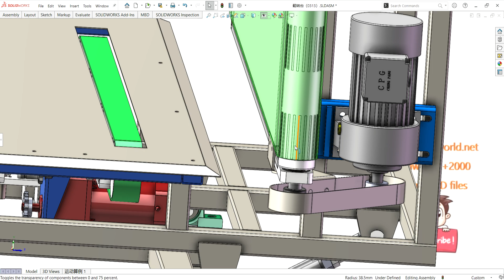reverses flows down equipment-industrial 3D model : machine-world.net P632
This is industrial 3D model reverses flows down equipment
This is an upstream bending device, and downstream is a special device connected to the belt. The initial application basis is influenced by the site and work area, after passing through the bending machine, the product must be inverted and flow down to the work station for further processing, so it must be turned over. and cut to avoid damaging the product, so they must move up and down at the same time. It can also be applied to other occasions.
Industrial use: Equipment
Design software: SolidWorks
Version/edit:2018
file format:Sldprt Sldasm